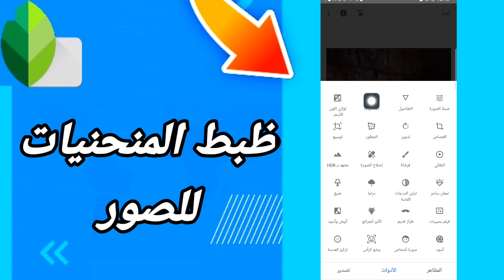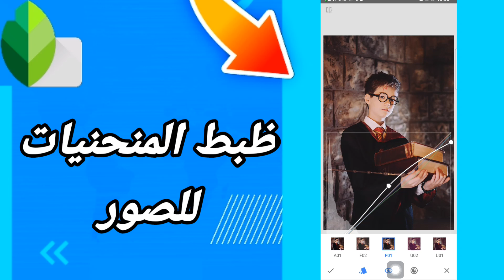كيفية طريقة ظبط وتعديل المنحنيات للصور الخاصة بك على تطبيق Snapseed